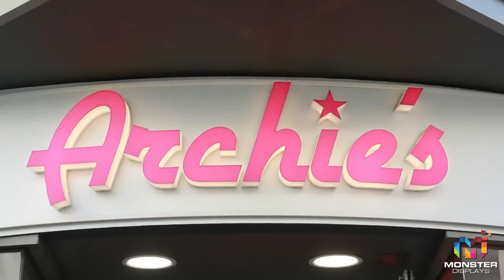Archies Launch in Liverpool | Monster Displays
We targeted students on freshers week in Manchester & Liverpool for Archies Milkshake bar.

FIND OUT MORE ABOUT US:
Outdoor advertising reaches 98% of the UK population every week. Not only that, but campaigns which include outdoor advertising have been shown to produce a bigger increase in profits.

That's where we're here to help. We offer digital out-of-home advertising for your company in the form of tri digi ad vans. Make your message roar with the sheer size of them - they're monstrous!

We've worked with a range of big brand clients, from V Festival to Cineworld. If you'd like to explore using DOOH advertising for your company, we’ll sit down with you and develop a high impact digital campaign based on your objectives, budget and target audience.

Together, we’ll figure out the best routes, hot spots and competitor locations to place your message, whether that be during prime time traffic; key events like festivals and fairs; or right on your competitors doorstep (literally). Once we have developed and mapped out your campaign, our trusted team of professionals will deliver and oversee it until completion.